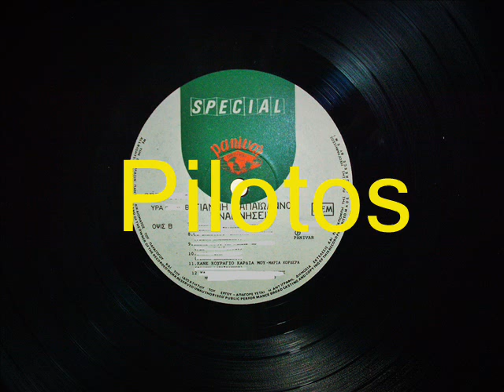ΚΑΝΕ ΚΟΥΡΑΓΙΟ ΚΑΡΔΙΑ ΜΟΥ - ΚΟΡΔΕΡΑ ΜΑΡΙΑ